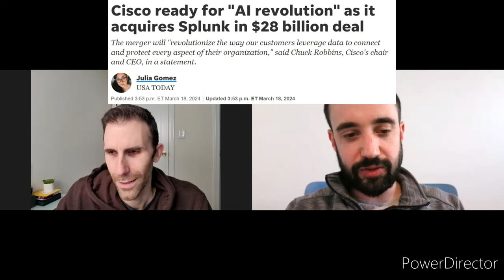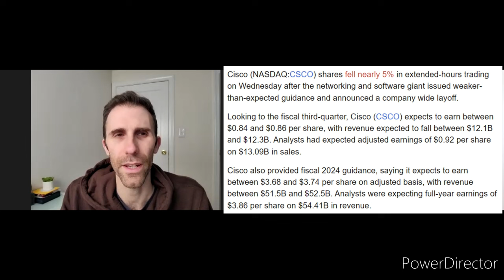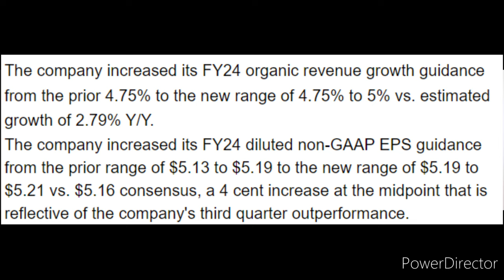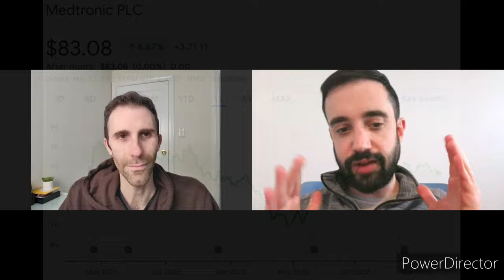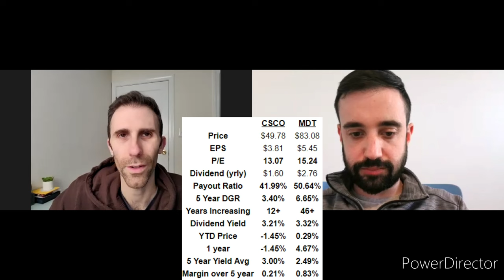2 Stocks I'm Buying RIGHT NOW! | Grow Your Passive Income TODAY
We feature 2 Dividend Stocks that Bert is Buying RIGHT NOW!  These two dividend stocks have great, long term track records. Both stocks perform well in our stock screener and are candidates to be purchased by Bert this week.

The two stocks are in opposite sectors. One is a cybersecurity stock that is making its move into AI and the other is a medical supply / medical technology company.  Both companies are already in Bert's portfolio. He is looking to buy stock and put cash to work.

Both companies perform well in our dividend stock screener and have P/E Ratios below 15x and have perfect dividend payout ratios. One stock is a Dividend Aristocrat (almost a Dividend King) and the other is halfway to becoming a Dividend Aristocrat.

Are you buying these two dividend stocks? What are your Top Stocks to buy Right Now?